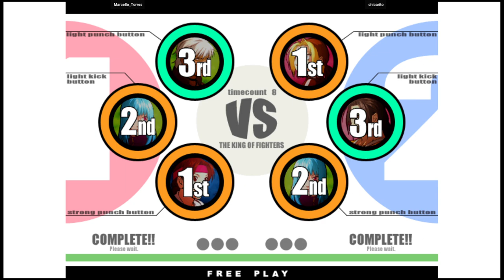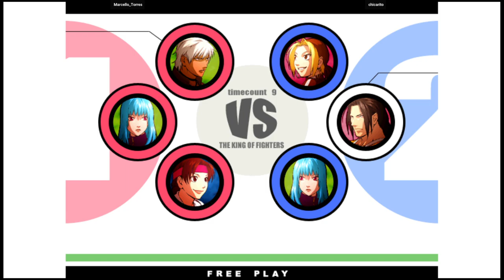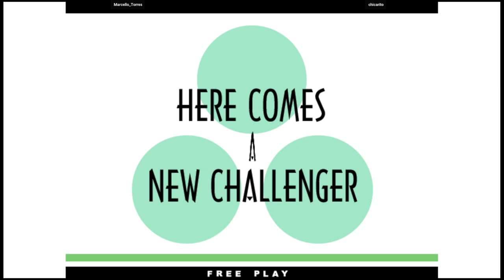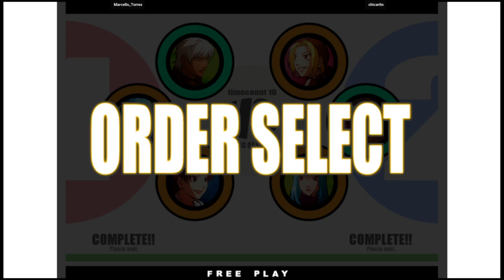KOF XI | chicarito VS Marcello_Torres | 🇧🇷🇧🇷 Fightcade2